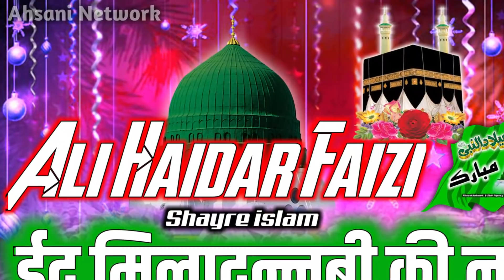ईद मिलादुन्नबी की फ़ेमस नात》 Ali Haidar Faizi New Rabi Ul Awal Naat 2020》Aaye Nahi Pyare Nabi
Rabi Ul Awwal Special Naat 2020, Jashne Eid Miladunnabi Naat 2020, Best Naat Rabi Ul Awal 2020, Sarkar Ki Aamad Naat 2020, Rabi Ul Awal Ki Naat 2020, Eid Milad un Nabi Ki Naat 2020,

Title:
Artist:

Director: Gulam Fareed Ansari
Audio Engineer: Ali Raza Ansari
Video Editor:Gulam Fareed Ansari
Label:Ahsani Network